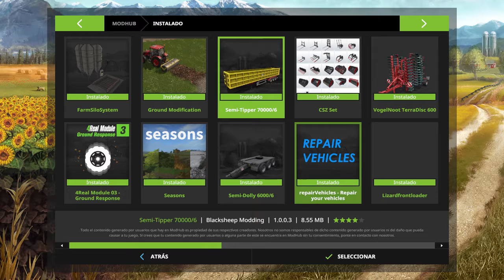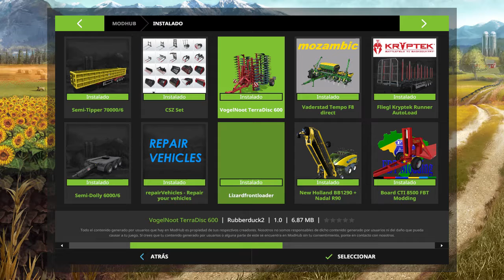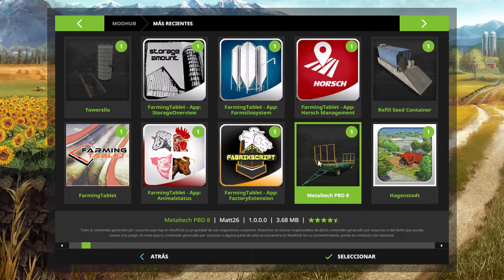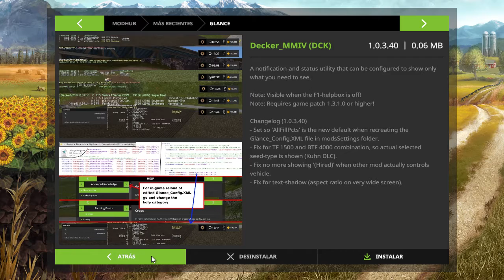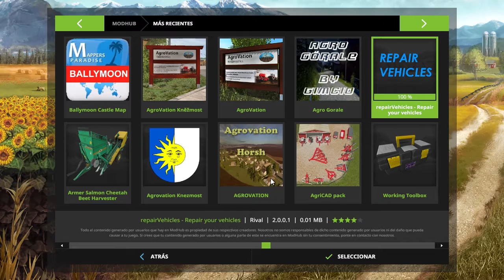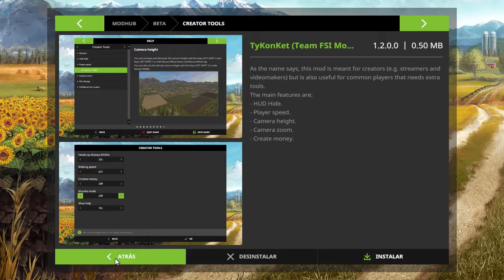Farming Simulator 17 Echando 36 ratos os enseño los mod que tengo instalados y los que hay para desc